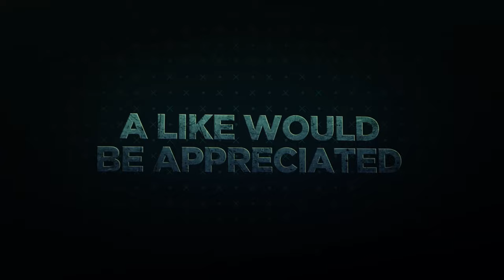kaalaagamingyt and his team DESTROID BY HACKERS...#18+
Song Composed By : Sam C S and TEAM
Key Board Programmers : Sam C S, Onasis Mohan, Satish, Lijin Bambino
Acoustic Guitar : Josh Mark, Ramesh Vasudev
Electric Guitar : Keba Jeremiah, Josh Mark
Bass Guitar : Jose Mark
Flute : Navin Iyer
Stringed Instruments : Seenu
Nadaswaram : Padmanabhan
Rhythms : Sruthi, Deric & Vikram
Solo Violin : Balaji
Brass Solo : Leenus
Whistle : Onasis Mohan
Backing Vocals : Sachin Lal, Lijin Bambino, Jomy John, Ajmal Hasbullah, Ramesh Vasudev
Sound Engineer : Sabin Jose & Anbu Mani @ Psalter Record Inn Pvt Ltd
Mecedonian Symphonic Orchestra Conducted By : Oleg Kontratenko
Chennai Orchestra :
Violin : Hemanth, Chandran, Murali, Baskar, Gopi, Cyril, Jerry, Mohan, Sampath, David, Palani, A Selvaraj, Siva, Vijaya Baskar, Balaji, Vijayakumar, Kannan, Balu, Samson, Dhanasekar, Himam, Narayan Rao
Viola : Chandran, Murali, Sasi, Selvaraj, Rex, Grijan, Balaji, Baskar, Gopi, Vinay Kumar, Cyril
Cello : Seenu, John, Sekar, Viji
Double Bass : Bithu
Recording Engineer : Avinash @ 20Db Sound Studios , Anbu Mani @Psalter Record Inn Pvt Ltd
Music Production Manager : Swetha Sharma
OST mixed and mastered by : Onasis Mohan
Music Incharge : Velavan
Jukebox Animated by : Manibharathi Selvaraj (Divo)

I Hope you like and enjoyed the Video.

Welcome to KAALAAGAMING YT the gaming channel dedicated to online multiplayer shooting games.

Games I play include CS:GO, PUBG, Battlefield, Call of Duty, FIFA(involves shooting :P) ,Apple Arcade games and the videos uploaded are funny segments selected from my gameplay.

Game Profile :
PUBG MOBILE - HYPER么KAALAA or 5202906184

MY DEVICES
SAMSUNG S20+
IPAD pro